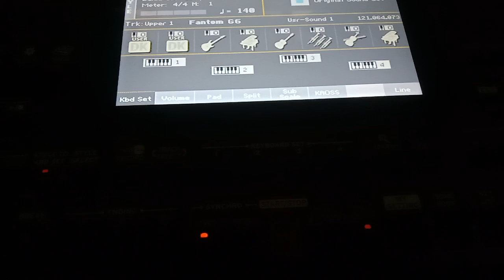set jepara korg